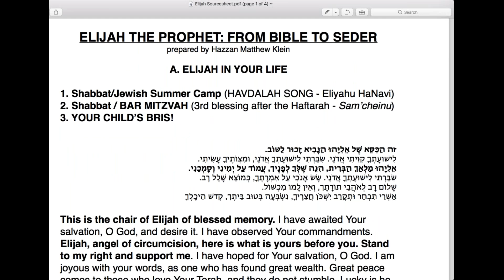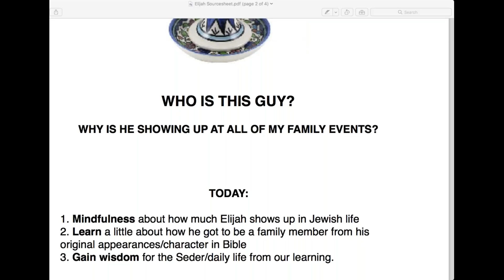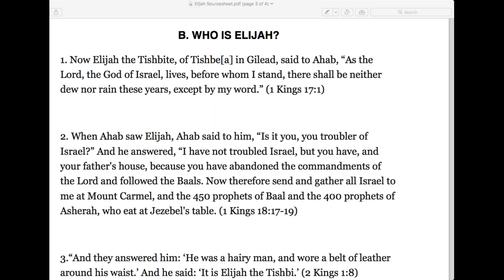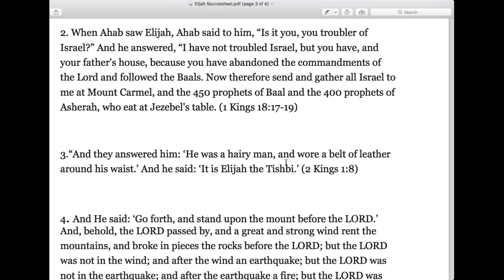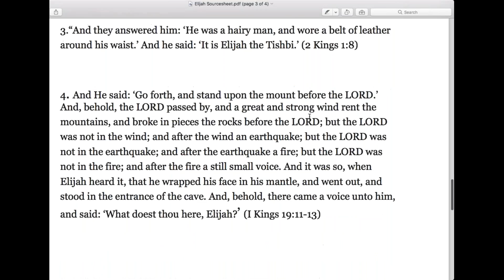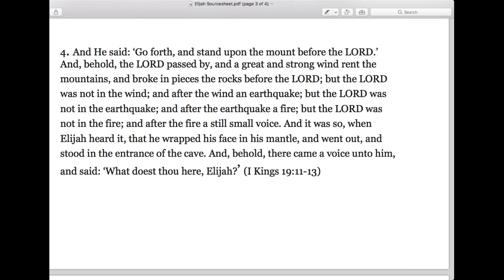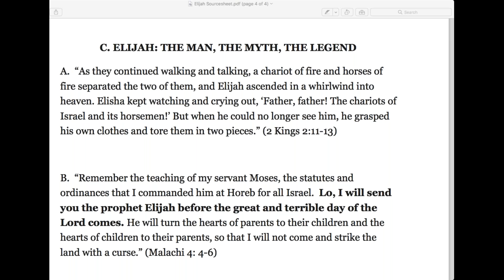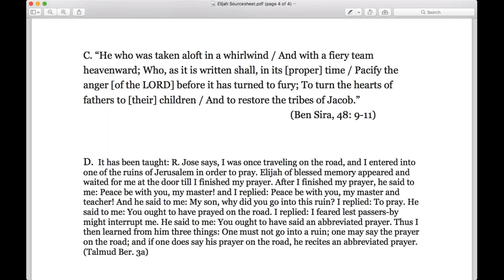Beth El Lunch & Learn - March 22: Passover Shiur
Lunch and Learn with the clergy. This week, an online learning session with Hazzan Matthew Klein.